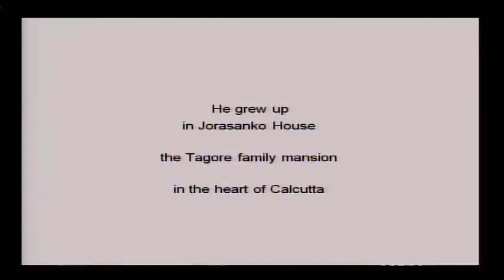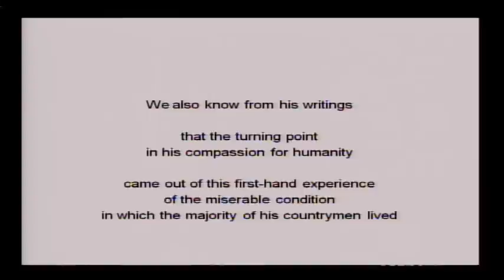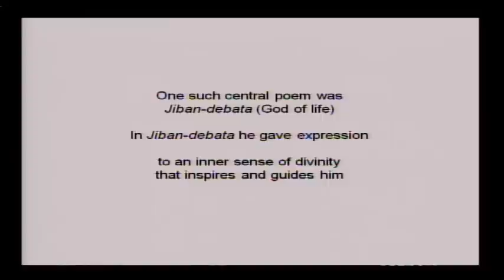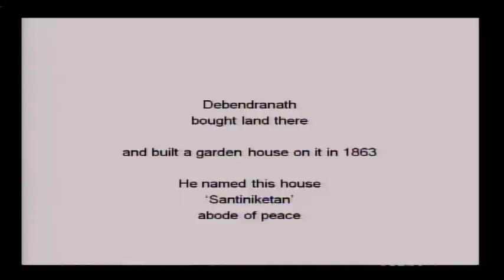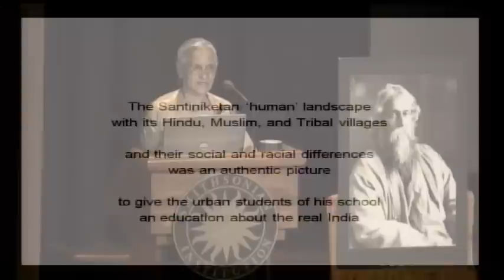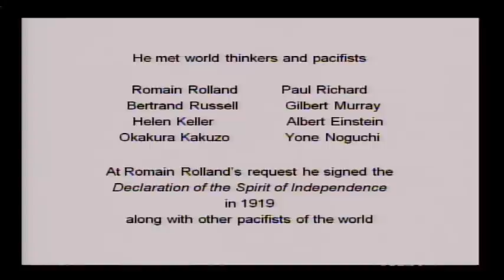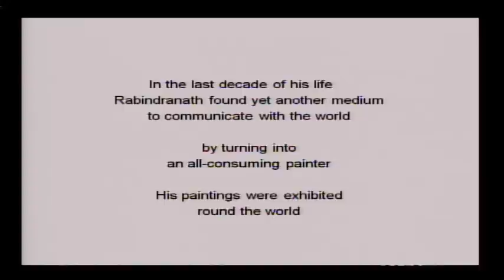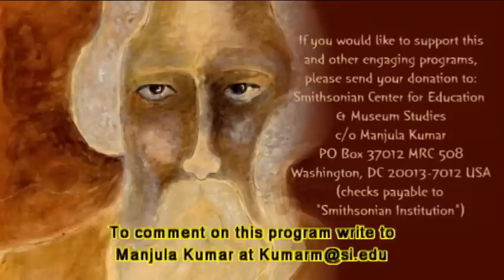Rabindranath Tagore: Citizen of His Country and the Universe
Santiniketan to Smithsonian: A Tribute to Tagore
Uma Das Gupta
Tagore scholar, historian, and biographer, Kolkata, India

Uma Das Gupta is a scholar, historian, and biographer whose research has focused on the institutions founded by Tagore at Santiniketan and Sriniketan. She has led the Tagore Museum and Archives at Visva-Bharati, served as director of the United States Educational Foundation in India for the Eastern Region, and is currently governor of West Bengal's Nominee to Visva-Bharati's Court. Her works include Oxford India Tagore: Selected Writings on Education and Nationalism; Rabindranath Tagore: My Life in My Words; Santiniketan and Sriniketan: A Historical Introduction; Rabindranath Tagore: A Biography; and A Difficult Friendship: Letters of Edward Thompson and Rabindranath Tagore 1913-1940. Two books are forthcoming: An Illustrated Life of Rabindranath Tagore (Oxford University Press) and Essays in History and Culture: Rabindranath Tagore as Visionary (Penguin). Das Gupta has taught at Jadavpur and Visva-Bharati universities and has held fellowships at Oxford and Columbia.

This program was made possible by GENEROUS FINANCIAL AND IN-KIND support from Esha and Anandarup Ray.

LEAD SUPPORT FROM
Dr. Rita and Mr. A.J. Gupta, Saswati and Asok Motayed, Candace J. and Suri Sastri

GENEROUS SUPPORT FROM
Rama and Arun Deva, Manjulika and Hiten Ghosh, Sambhu and Promila Banik, Indu and Girish Jindia , Ram Mukunda (India Globalization Capital Inc.)

Meera and Debdas Ghosal, Amitava and Sanghamitra Dutta, Arun and Ibhana Mukherjee, Rajiv and Neena Shenoy (ORCA TV), Sona Varma and Sujoy Bose, Rina and Subhash Saha, Supriya and Devbrat Dutt, Anand A. Devadas

The Embassy of India, The Indian Council for Cultural Relations

ADVISORY COMMITTEE
Samia Ahmed, Monali Chowdhurie-Aziz, Rama Deva, Manjulika and Hiten Ghosh, Sukanya Mukherji, Esha and Anandarup Ray, Hitabrata Roy, Krishna Roy

Originally aired: Saturday, May 28, 2011